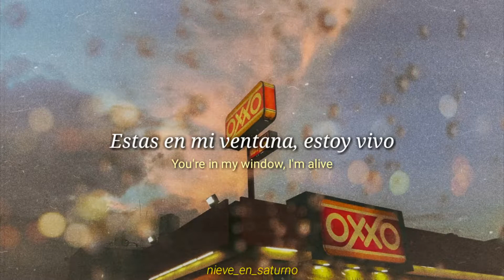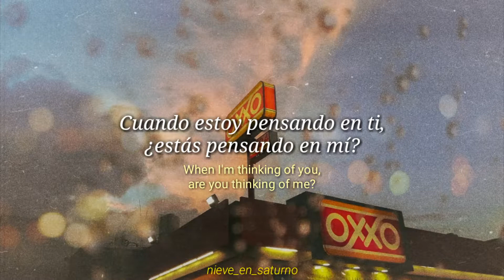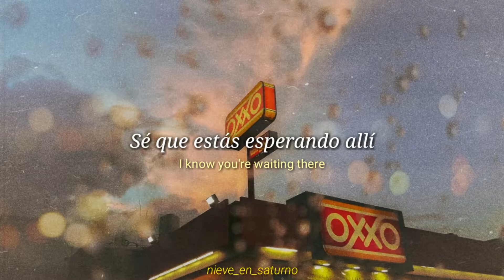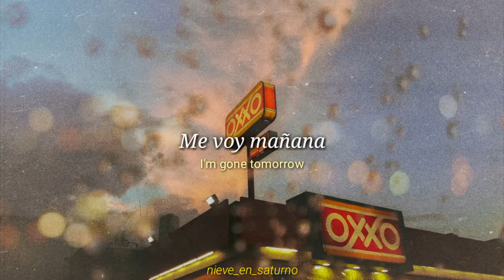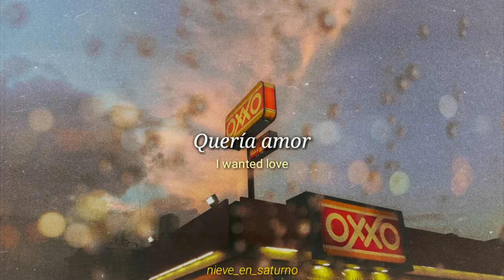Night Drive - Twiceyoung (Descontructed) (Lyrics/Sub Español)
(Todos los créditos son de Twiceyoung)

Lyrics:

Tracing lines to what I want,
I know you're waiting there,
The loss was so severe,

Wide eyed,
Night Light,
You're in my window,
I'm alive,
When I'm thinking of you are you thinking of me?

Tell me I hardly listen when you speak,
I wanted love,
It hurts too much,

We drive at midnight,
You're in the middle hand in mine,
You love to sing,
You want to dream,

I'm gone tomorrow,
I wanted love,
I wanted love

I'm gone tomorrow,
I wanted love,
I wanted love

Foto original de mi propiedad.

(DM para sugerencias, comentarios, etc)